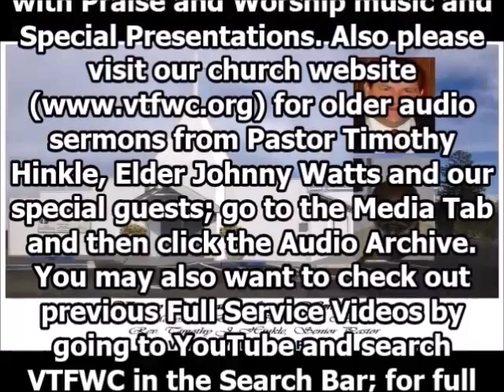VTFWC - Nov. 8, 2015 - Full Service - Message: Healing Of 2 Blind Men - Elder Johnny Watts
3910 Marysville Blvd. - Sacramento, California 95838

This video includes our full service from November 8, 2015

Opening and Call To Worship - Elder Johnny Watts; as also opens with “He's A Wonder” – he is joined by the New Voices of Victory

Praise and Worship (The New Voices of Victory) - Songs Include: “Freedom” - “Celebrate Jesus, Celebrate”

Honoring Our November Birthdays and Special Announcements - Sister Julie Quick and Chaplain Mary Watts

Torah Portion shared by Pastor Fonda Hinkle - Title: Toldot - תולדות - “Family History”
Torah: Genesis 25:19 to Chapter 28:9 - Prophets: Malachi 1:1 to Chapter 2:7 - Gospel: Luke 3:1-18

Praise and Worship continues - Songs Include: “It Is Well”
A Time For Prayer; songs continue: “Surely The Presence Of The Lord" - “He Touched Me”

Worship The Lord In Our Giving - Deaconess Barbara Young
Offertory Song: “Give It To Jesus”

Special Music: “He Washed My Eyes With Tears” - Elder Ray Young
Song Information - Title: He Washed My Eyes With Tears - Artist: Bill & Gloria Gaither - Album: Turn Your Radio On - Label: Spring House - Released: 1993 - Recomposed By: Ray Young (2015); this song is on public domain (copyright for this song is old and anyone can use it)

Special Music: “Take Me In” - Kaleb Irwin
Song Information - Title: Take Me In - Artist: Kutless - Album: Strong Tower, It Is well - Label: BEC Records - Released: 2005

Today’s Message: Healing Of Two Blind Men By Jesus - Various Scriptures (King James Version) - Elder Johnny Watts, Associate Pastor (go directly to the message: 1:44:43) - Scriptures include: Matthew 20:29, Mark 10:46, Luke 18:35, Matthew 20:30-34; all scriptures all from the King James Version (special thanks to Brother Edward Fuller for reading the Scriptures for Elder Watts)